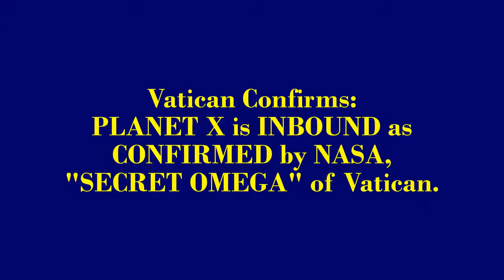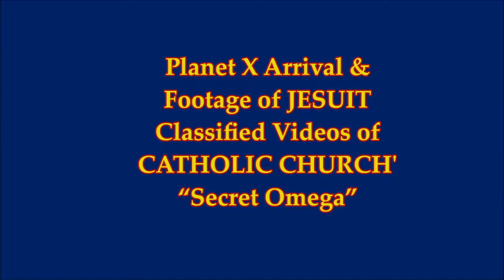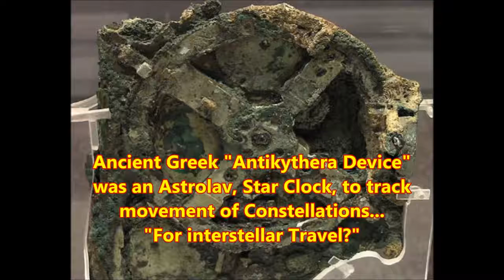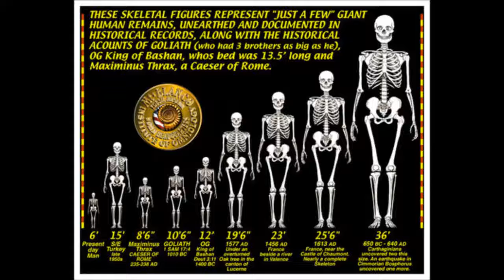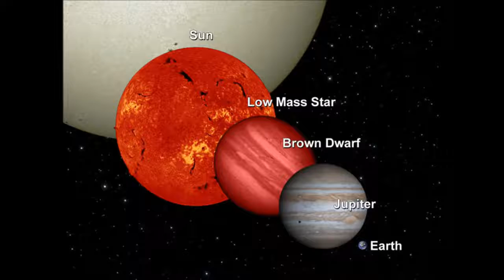Vatican Confirms PLANET X Is Inbound as Confirmed by NASA Secret OMEGA